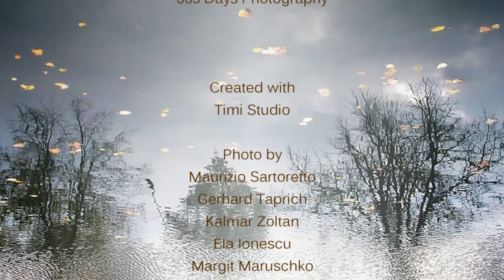Steps Through Autumn 365 Days Photography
Photo by;
Maurizio Sartoretto
Gerhard Taprich
Kalmar Zoltan
Ela Ionescu
Margit Maruschko
Magdalena Stanciu
Alunita Munteanu
Nella Attilio
Emanuel Vancsa
Ana Pana
Ingrid Hofbauer
Jeno Major
Ovidiu Manciulea
Marius Petric
Nancy Vajaianu
365 Days Photography is a group of people who has a common passion: photography. You're very welcome to join us and share your experience and love for this art. Also, you can invite friends who have the same passion. Thanks for reading and hope you enjoy our group !